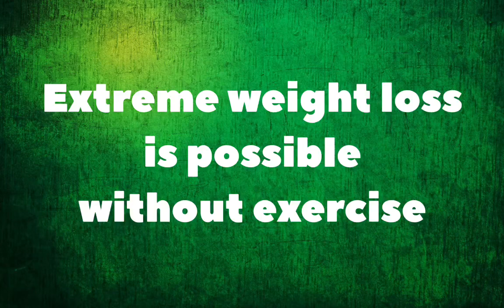Extreme weight loss is possible without exercise. Over 250lbs lost over 3 years with no exercise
I now swim daily since getting to goal, but wanted to focus on changing my relationship with food first.